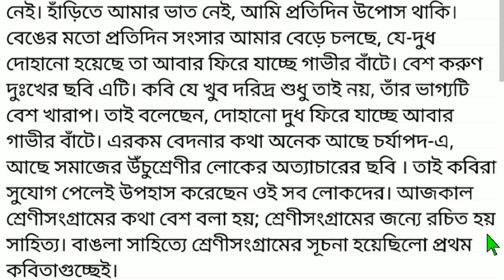লাল নীল দীপাবলি || হুমায়ুন আজাদ || পর্ব ০৬